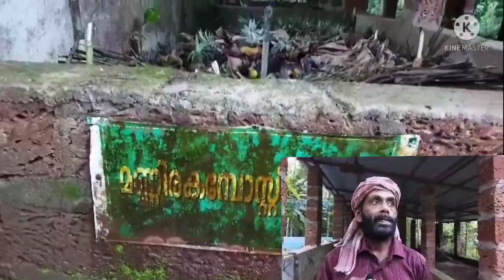organic farmer# ജൈവകർഷകൻ#model farmer# മാതൃകാ കർഷകൻ# മത്സ്യ കർഷകൻ#fish farmer#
ജൈവകർഷകൻ# മത്സ്യ കർഷകൻ#
. Fish Farmer#
കൃഷിയെ സ്നേഹിക്കുന്ന എല്ലാവരും ഇങ്ങനെയുള്ള കർഷകരെ പ്രോത്സാഹിപ്പിക്കണം :